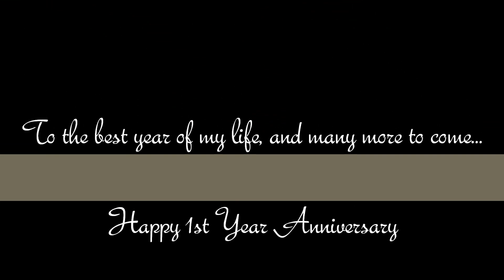Marry Me - Zancudo (Victor and Abby's wedding)